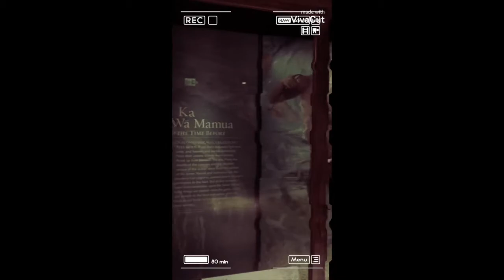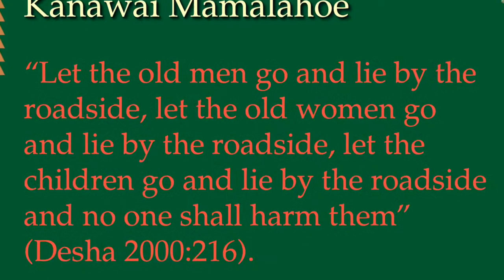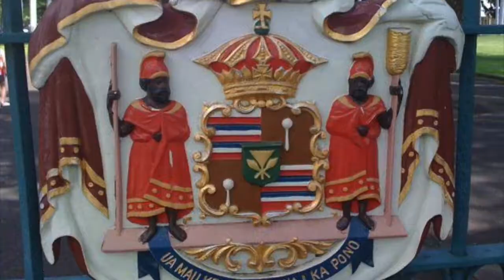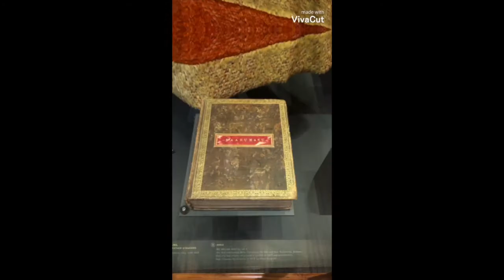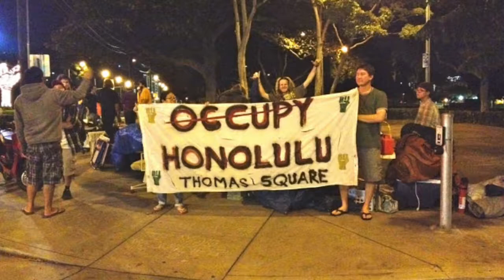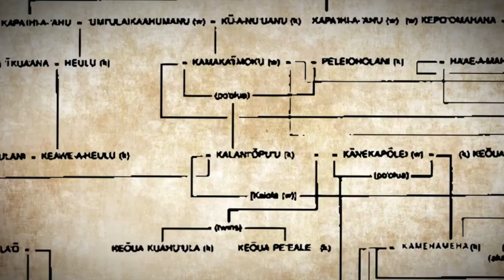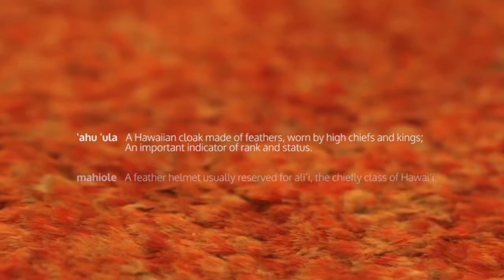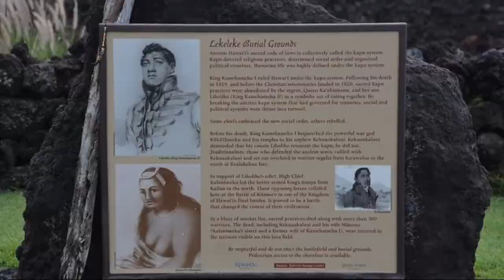Mamalahoe Kānāwai: The Law of the Splintered Paddle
An illustrated lecture on the law of the splintered paddle.
for more Hawaiian history content.